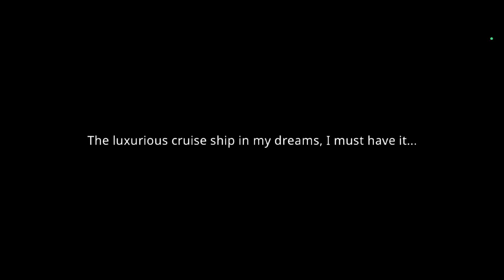OUR PERSONAL CRUISE || MY CRUISE GAMEPLAY || MOBILE GAMEPLAY (iOS, Android)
Device Specs:
Device Name - OnePlus Nord CE 3 Lite 5G
Operating System: OxygenOS based on Android™ 13
CPU: Qualcomm® Snapdragon™ 695 5G
RAM: 8+8 GB

About
This is a cruise ship that will sail around the world!
From a few ordinary cabins to luxury cabins with everything you need, from boring passenger transport to well-equipped dream luxury cruise ships, from empty to crowded to a hard-to-get ticket, from scratch. This is a dream luxury cruise built by you!
Here you will meet guests from all over the world, from different places, with different professions, different hobbies and needs. Upgrade and perfect your cruise ship, provide them with the best service, open their dream vacation and boost your reputation. This is a bustling city on the move!
Here you can build and upgrade more than just the cabin, entertainment items, dining and fun is naturally essential! Movie theaters, restaurants, juice bars and most importantly, toilets! A wide variety of facilities, all up to your choice! Make your super big cruise ship an eye-opener for guests! It's a fantasy mall at sea!
Here you can go to different places, some of which are similar and some of which are very different. Your guests get the chance to disembark, your cruise ship gets the chance to attract new guests, and the world's conversation takes place on your cruise ship!
The cruise ship is about to set sail, so come and join in!